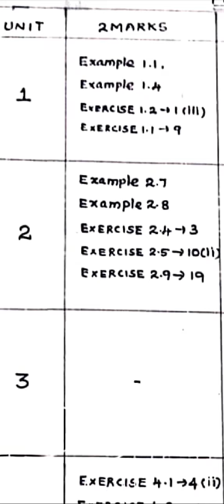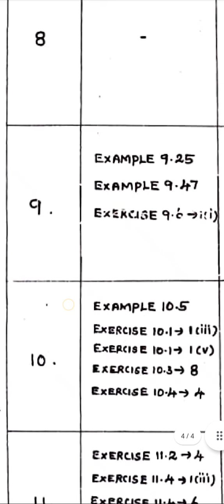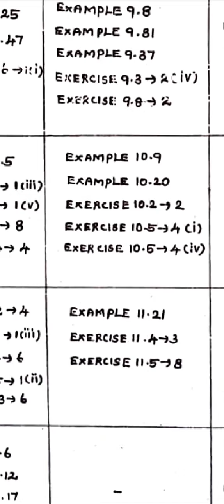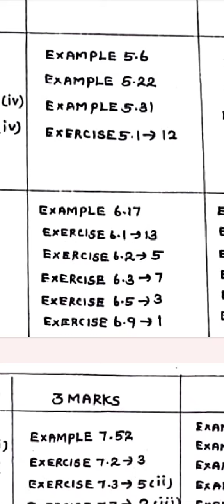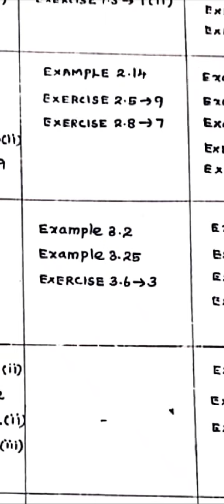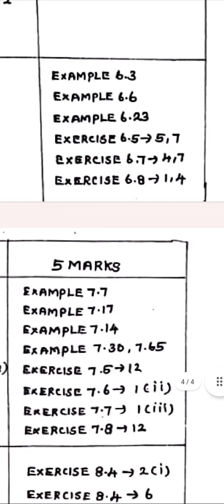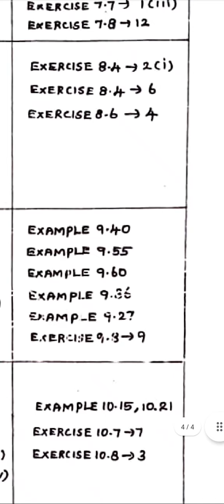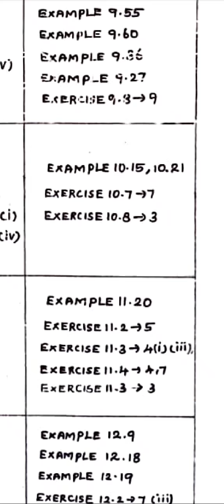12th Maths Public Important Questions 2023|PTA|Vincent Maths